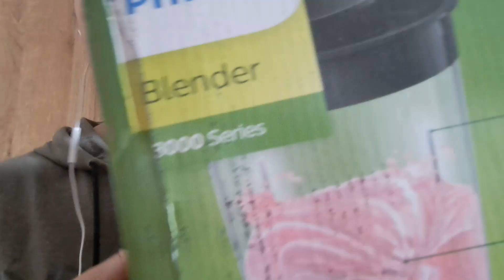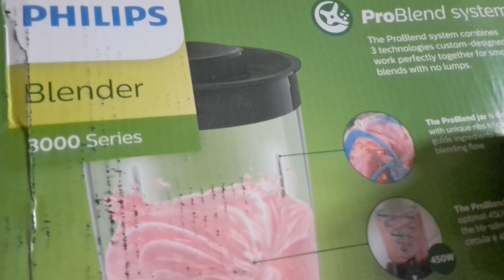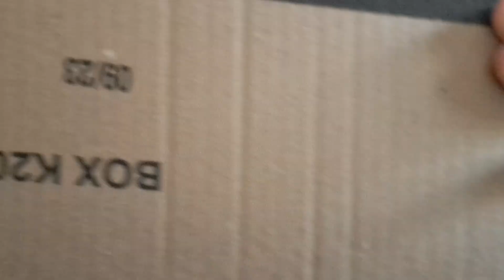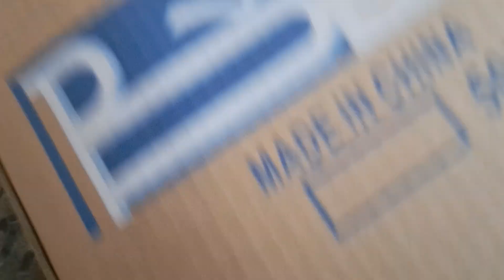ASMR je déballe des colis